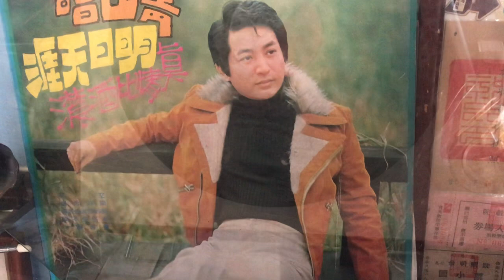淚的小花🎤青山♪♫ 台灣好歌 聲♪♩♬♪♩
🎼作曲：韓國曲✍️作詞：慎芝💃🕺💃🕺 💃🕺💃🕺
🌺出品/ 麗歌唱片AK665🎻🎷🎺🎸🥁 ♩♪♬♪♩♫
在雨夜裡飄落下　黃的花白地花
帶雨的花使我想起了她　就像是含笑地她
為了什麼　總把頭兒垂下　默默地不說一句話
見她淚下　見她不說話　真教我放不下

在深夜裡明夜下　有幾朵含笑地花
含笑地花使我想起了她　她的笑豔麗像彩霞
只有她的笑　教我常牽掛　深深地一笑像朵花
見她含笑　見她不說話　真教我心牽掛